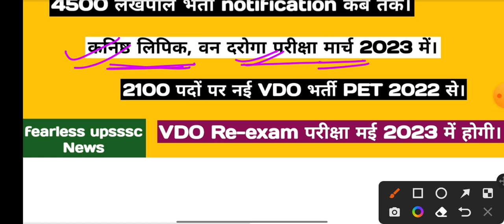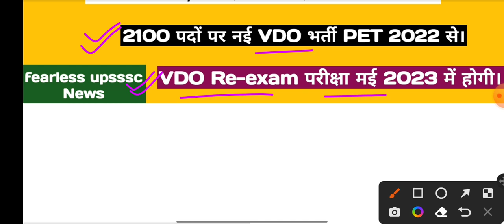up lekhpal result update||4500 new lekhpal bharti||vdo Re-Exam in may||van daroga & lipik in march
Hello friends

लेखपाल भर्ती जो 8085 पदों पर यूपी ट्रिपल एससी द्वारा एग्जाम कराया गया था उसके संबंध में आपको जानकारी है कि इस भर्ती के समक्ष दो कोर्ट केस एक इलाहाबाद उच्च न्यायालय तथा एक लखनऊ इलाहाबाद खंडपीठ में चल रहा है इन दोनों कोर्ट केस की सुनवाई 15 फरवरी और 16 फरवरी को होनी है अगर इन दोनों कोर्ट केस की सुनवाई 15 और 16 फरवरी को होगी जाती है और यह कोर्ट के समाप्त हो ही जाते हैं तो भी आप का परिणाम फरवरी महीने में जारी नहीं हो पाएगा तो अब स्पष्ट बात यह है कि आपका
लेखपाल भर्ती परीक्षा परिणाम मार्च में जारी किया जा सकता है फरवरी में जारी नहीं किया जाएगा।
4500 पदों पर नई लेखपाल भर्ती का नोटिफिकेशन आपको दिसंबर 2023 तक देखने को मिल सकता है उससे पहले देखने को नहीं मिलेगा क्योंकि 8085 पदों की की भर्ती चल रही है जो अभी तक पूरी नहीं हुई है जब तक यह भर्ती पूरी नहीं होगी तब तक कोई नया नोटिफिकेशन राजस्व लेखपाल का नही आयेगा।
कनिष्क सहायक तथा वन दरोगा भर्ती के बारे में सूचना यूपी ट्रिपल एससी आयोग ने कल देर रात नोटिफिकेशन जारी करके दी है जिसमें पदों तथा सिलेबस के बारे में संपूर्ण जानकारी दी गई है अब इन दोनों भर्तियों की परीक्षा मार्च में होगी क्योंकि यह यूपी ट्रिपल एससी ने पहले ही क्लियर कर दिया था।
PET 2022 से नई वीडियो भर्ती का नोटिफिकेशन आने वाला है क्योंकि नई वीडियो भर्ती के बारे में यूपी ट्रिपल एससी को अधियाचन पहले ही प्राप्त हो चुका है जिसमें पदों की संख्या 2100  है यह नोटिफिकेशन आपको सबसे पहले दिखाई देने वाला है पीटी 2022 से।
2018 वीडियो भर्ती का री एग्जाम आपको मई तक देखने को मिल सकता है क्योंकि बजट के कारण इस भर्ती की परीक्षा नहीं हो पाई अब यूपी सरकार का बजट जारी होने वाला है उसमें इस भर्ती के लिए बजट आवंटित करके इस भर्ती की परीक्षा कराई जाएगी तो आपको मान कर चलना है कि आपकी जो पुरानी वीडियो की भर्ती का एग्जाम है वह मई में हो जाएगा।

Keep supporting
Keep smiling.